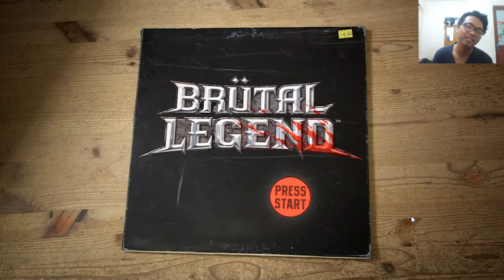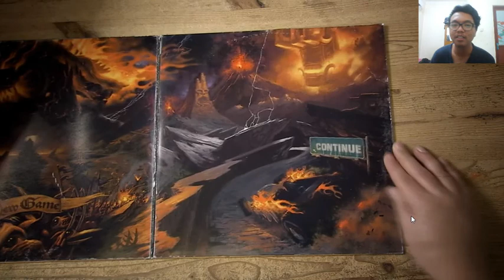Game on! Brutal Legend #5 when the love story start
low spec? bad internet connection ? doesn't matter, we still can play! thanks for watching leave a like or subscribe, I'd be happy to read your comment :) any question or request for games ? just ask me

PC SPECS:
i3-2376M
500GB Hard drive
6GB DDR3 SDRAM (2 DIMM)

GEAR:
nothing branded just cheap mouse and keyboard
internal mic and cam
15 mbps internet